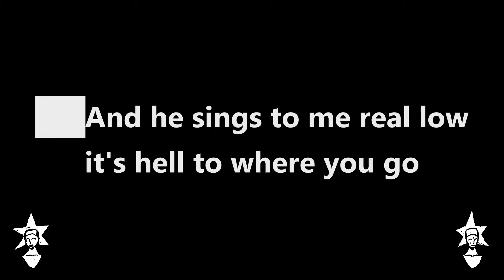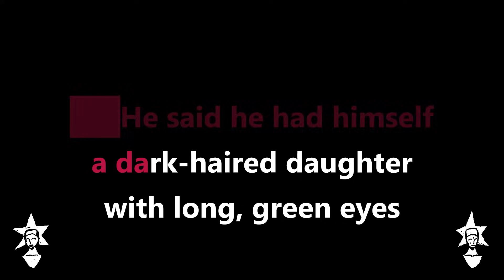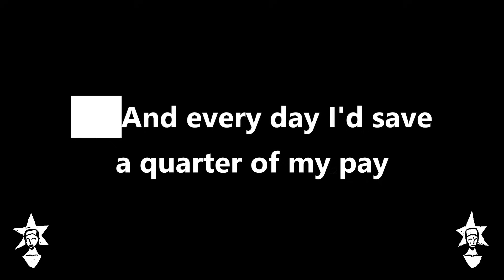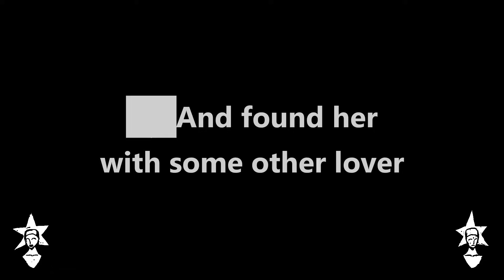Colter Wall - Kate McCannon - Karaoke